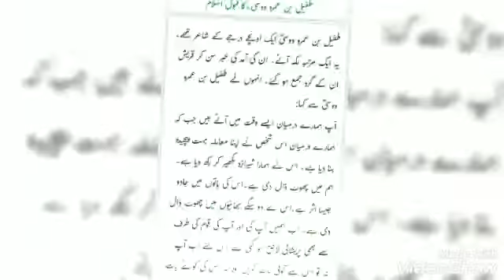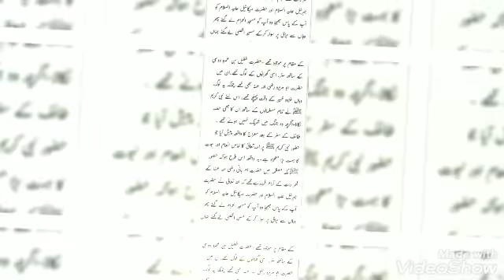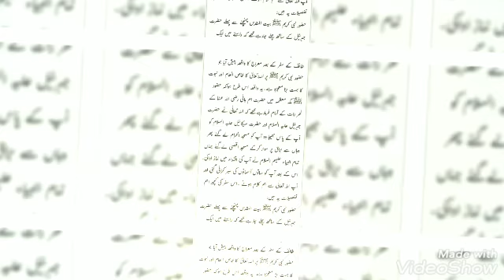LifeofHazratMuhammad صل اللہ علیہ والہ وسلم|StoryofHazrat Muhammad صل اللہ علیہ والہ وسلم#Episode20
Seerat-un-Nabi صل اللہ علیہ والہ وسلم
حضرت طفیل بن عمرو دوسی رضی اللہ عنہ اور انکی قوم کا ایمان لانا